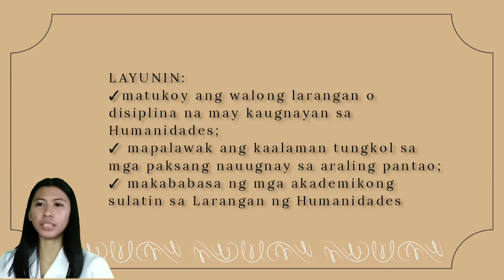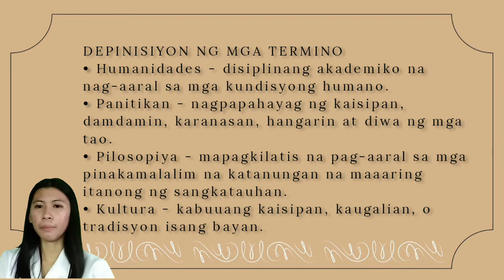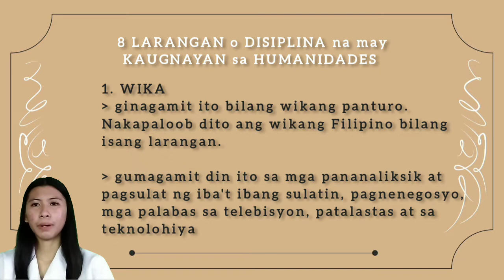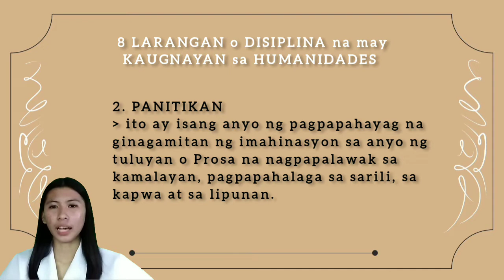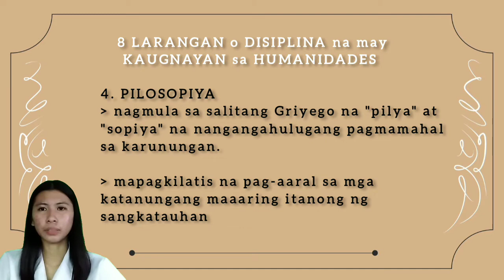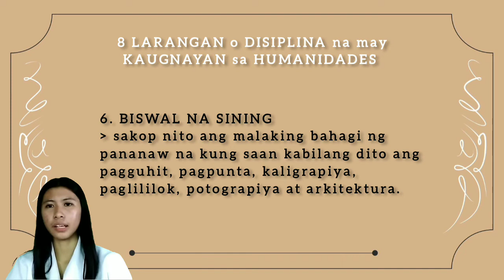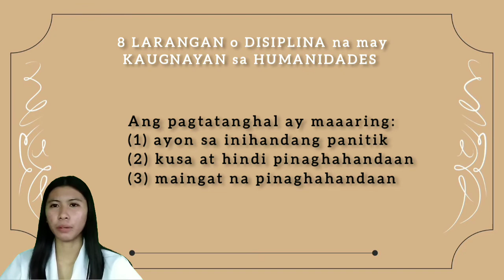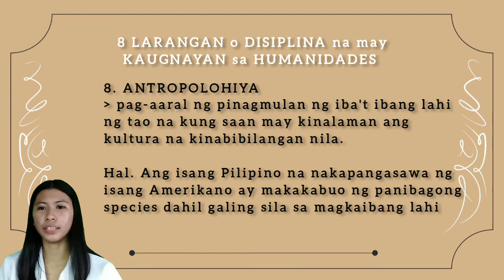FIL 2 - Larangan o Disiplina na may Kaugnayan sa Humanidades